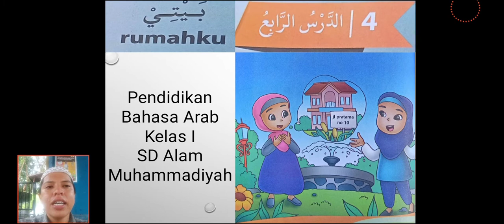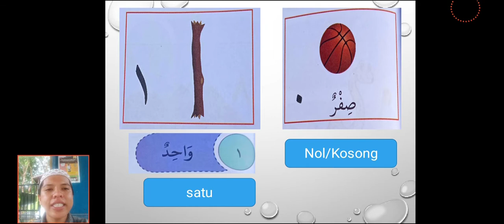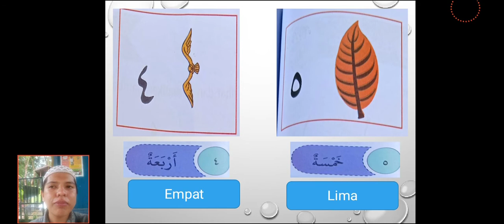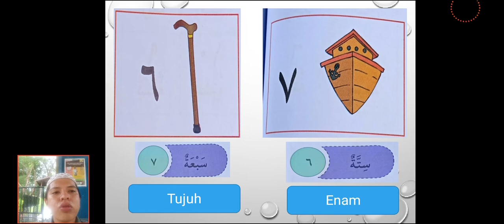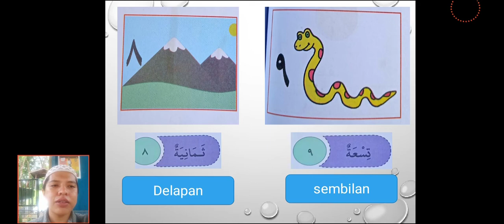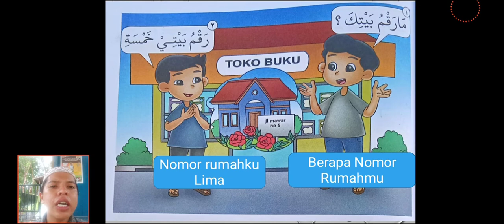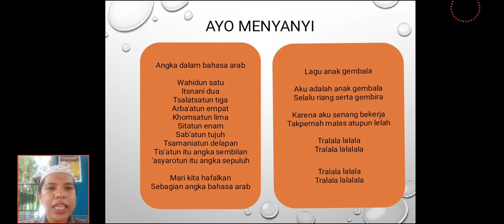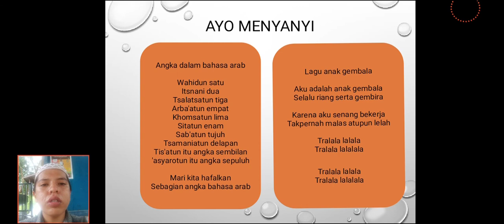Pembelajaran Bahasa Arab kelas I bab IV tema rumahku